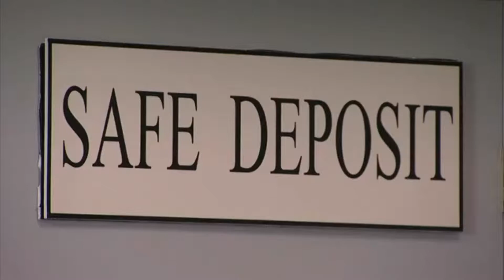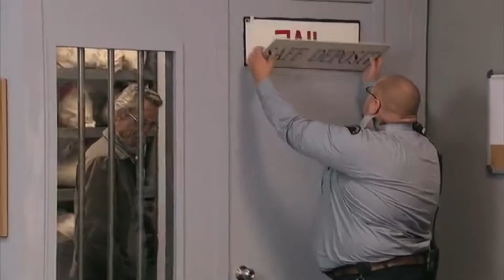Tertawalah kamu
Ngerjain orang...